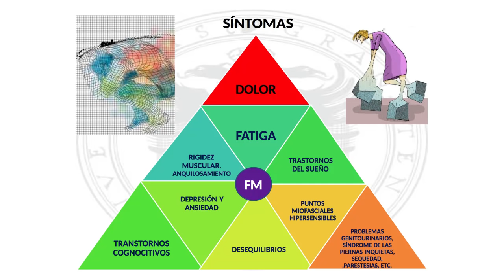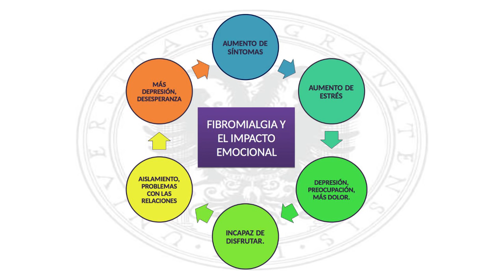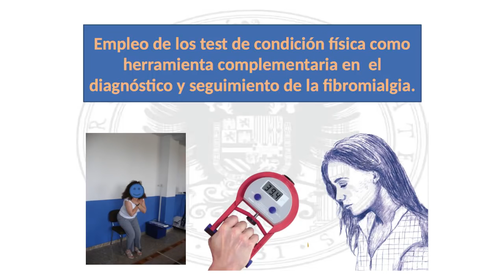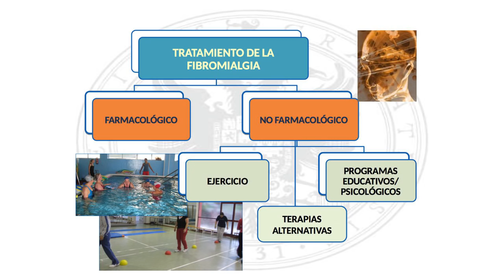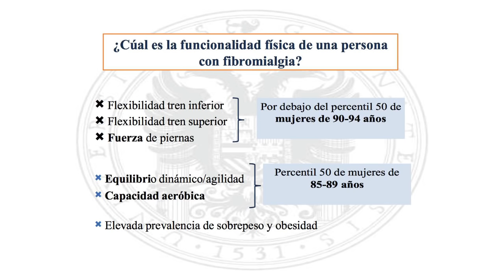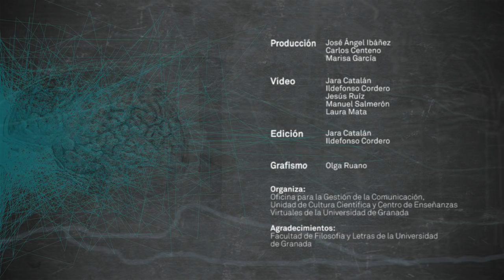aCienciaCerca - 07. Fibromialgia: más allá del dolor, por Virginia Aparicio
Con la colaboración de la Fundación Española para la Ciencia y la Tecnología (FECYT).

La investigadora del departamento de Fisiología de la Universidad de Granada, Virginia Aparicio, explica cuáles son los principales síntomas de esta enfermedad, a quién afecta, cómo se diagnostica o qué factores ambientales, físicos o psicológicos predisponen a que aparezca.